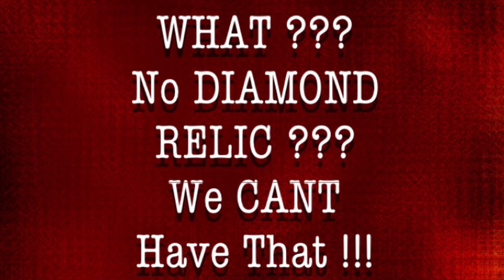Monster Legends - 5!!! GOLDEN RELIC CHEST UNVEIL !!! WHATS INSIDE ??? - Black Friday Special !!!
Hey Everyone! This Weekend Monster Legends has SPECIAL Deals on their Chests:
Relic Chest Normally 55 Gems : Special 47 Gems
Silver Relic Chest Normally 225 Gems : Special 180 Gems
Golden Relic Chest Normally 685 Gems : Special 510 Gems
Epic Monster Chest Normally 225 Gems : Special 180 Gems
Legendary Monster Chest Normally 685 Gems : Special 510 Gems

I "Originally" Planned to Buy 2 GOLDEN RELIC CHESTS but in the video you will see i had to "Pause" to buy MORE GEMS ... !!! Lets see WHAT I Got !!! In the end i was HAPPY with the result because I got the Diamond Relic I was aiming for ( Uriel Essence) but some of you might think I'm CRAZYYY. Let me know what you think! If you took advantage of the Black Friday Chest Special - HOW MANY DID YOU BUY AND WHAT DID YOU GET ??? I WANT TO KNOW !!!

Instagram.com/team_afkk_adventures